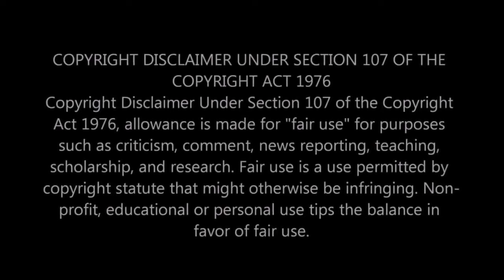Kana Kaanum Kaalangal Season 1 Episode 10 | Kalai Theaft issue | Cine Times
சினி டைம்ஸ்
CINE TIMES